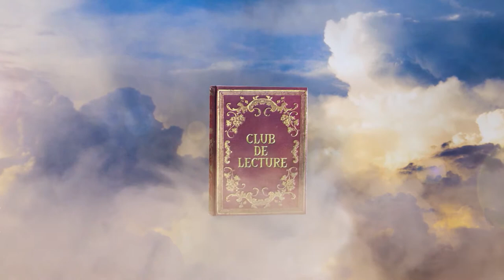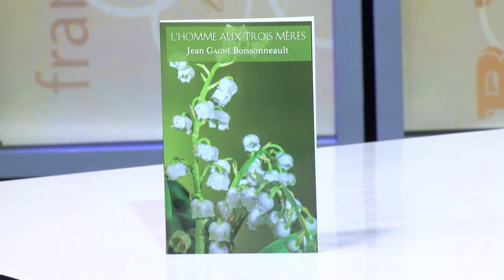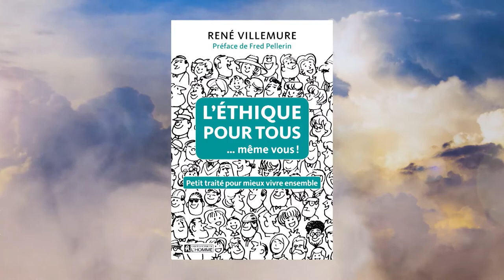Club de lecture : S4 Ép1 - Jean Gagné Boissonneault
12 avril 2021
Jean Gagné Boissonneault nous parle de son livre "L'home aux trois mères", paru en 2019. Ensuite, nos chroniqueuses nous livrent leurs coups de cœur littéraires.

EM-EV21-LECT 001-HD